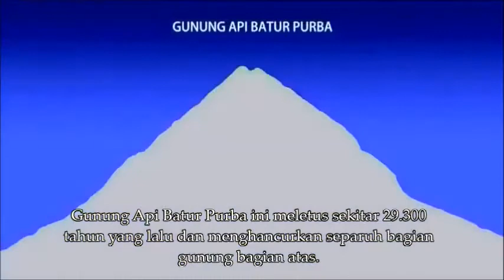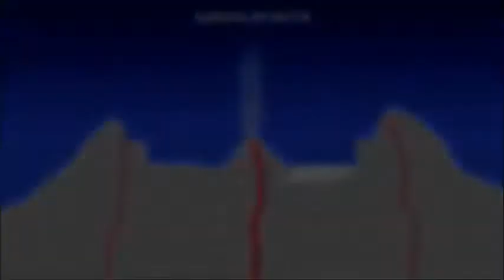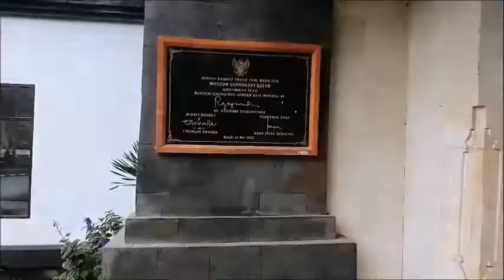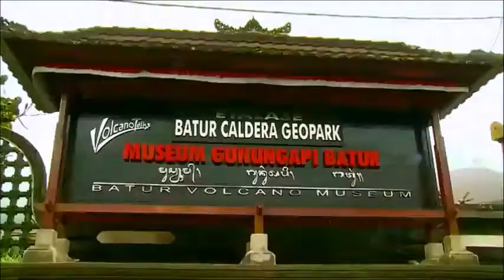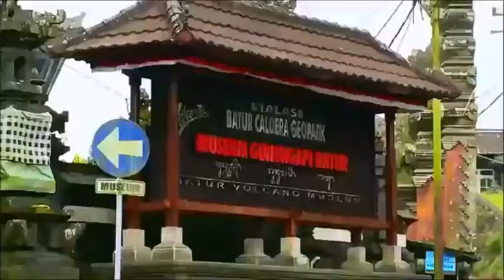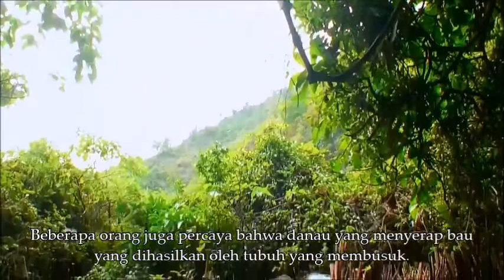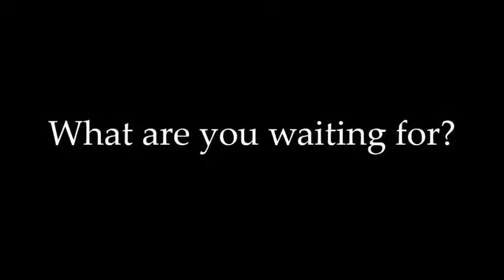BATUR UNESCO GLOBAL GEOPARK Discover the Cultural Heritage and Natural Beauty of Bali